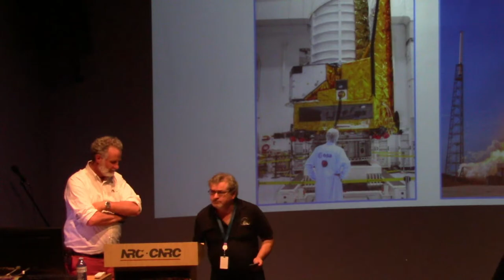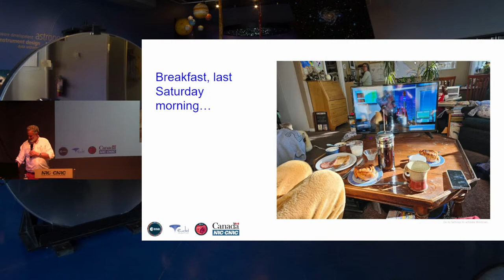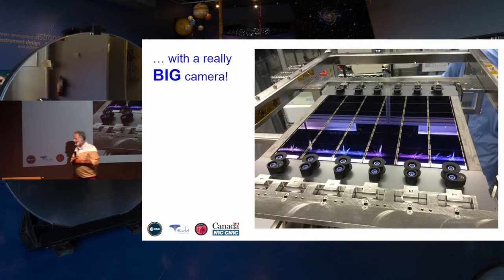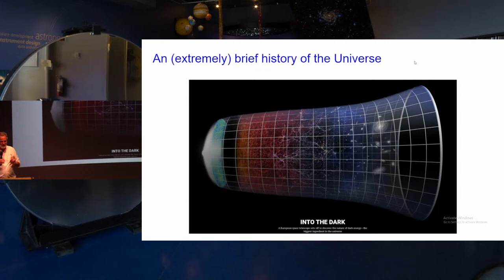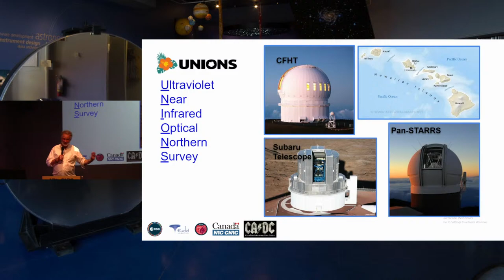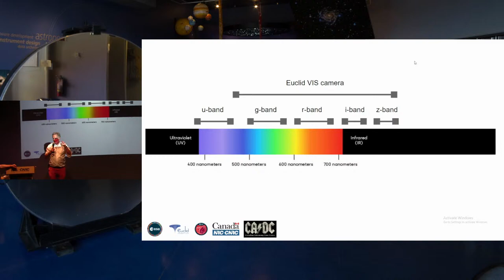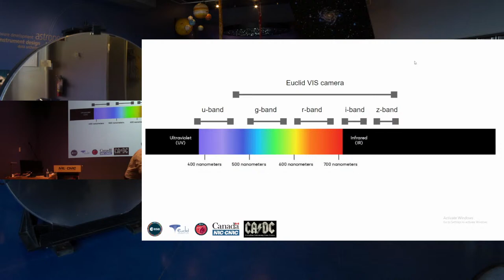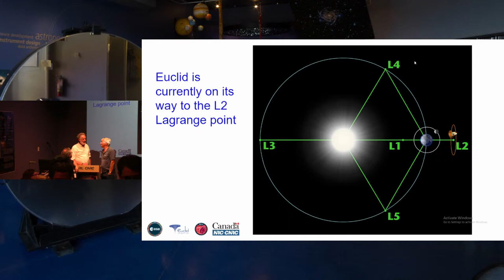The Launch of Euclid w/ Dr Stephen Gwyn | Star Party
The Launch of Euclid
with Dr Stephen Gwyn

Summary

If all goes according to plan, the Euclid space telescope will launch from Cape Canaveral on July 1st.

Euclid’s core mission is to map the web-like distribution of matter in the Universe. It will make a map of the regular matter by measuring the positions and distances of billions of galaxies. It will map the invisible Dark Matter but observing how the mass of Dark Matter subtly distorts the appearance of galaxies. In addition to the core science dedicated to the distant universe the Euclid data will be recycled to study a long list of other topics including supernovae, the faint wings of nearby galaxies and streams of stars in our own galaxy.

bio

Stephen Gwyn is a Science Lead at the Canada Astronomy Data Centre at DAO. He received his Ph.D. from the University of Victoria, studying the evolution of galaxies in the Hubble Deep Field. He has worked with the Canada France Hawaii Telescope and again with the Hubble Space Telescope on the MMM project, for Mergers Morphology, and Mass Buildup. His career also took him to work at the Marseille-Provence Observatory. Stephen was also instrumental in constructing the guide maps that were used by the New Horizons mission on its way to Pluto.

In his copious free time Stephen likes to sail and listen to Jimmy Buffett (not necessarily at the same time).

Twitter, Instagram: @friendsdao